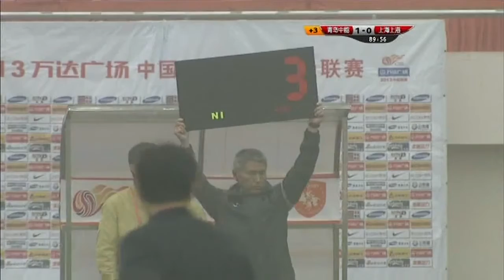20130525 中超联赛第11轮 青岛中能 — 上海上港（青岛体育）